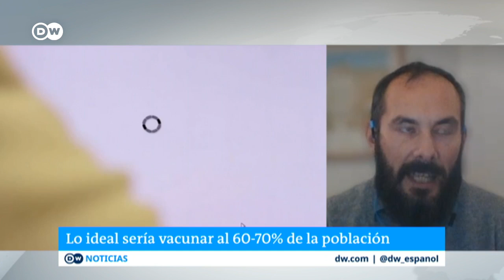Vacunas, la gran esperanza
Las vacunas en desarrollo arrojan estos días prometedoras cifras de efiicacia contra el COVID-19. Pero, ¿son todas iguales? El experto Eugenio Fernández nos explica las diferencias.